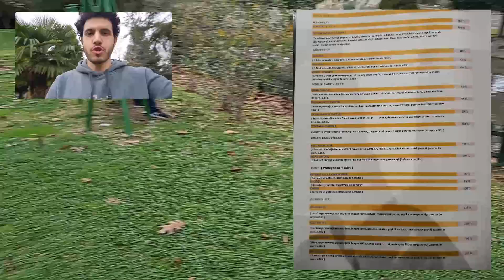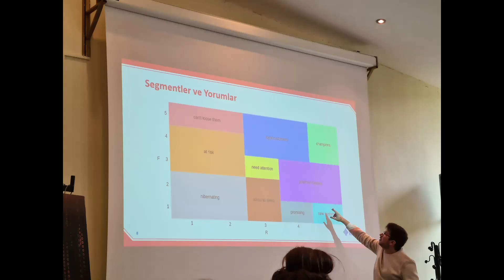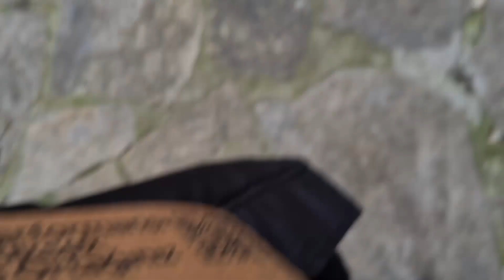İLK VE SON VLOG 2 | Yeditepe doğa tatil köyü CSCAMP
İEEE Computer Society'nin düzenlemiş olduğu yeditepe'nin ev sahipliği yaptığı CSCAMP etkinliğine katıldık ve vlog çektik. Gerçekten korkunç bir vlog oldu. İlk ve sondu yani öyle bi seviye!